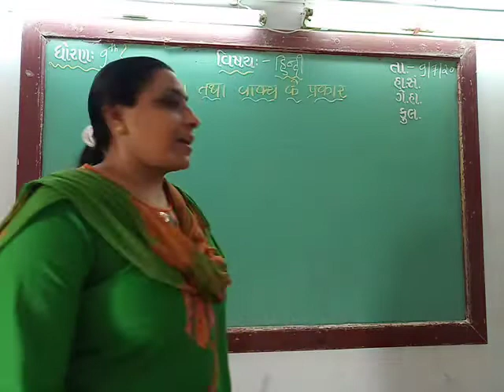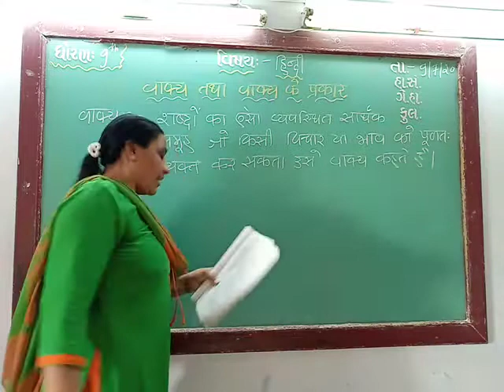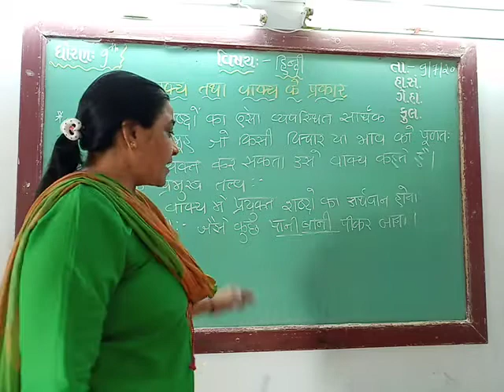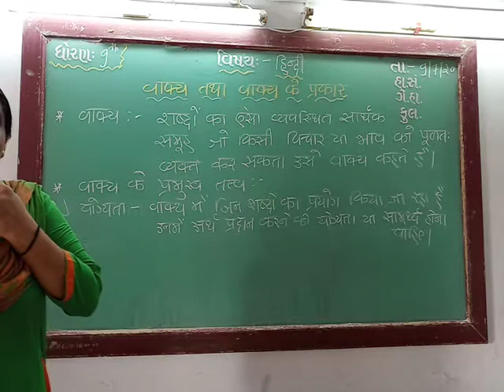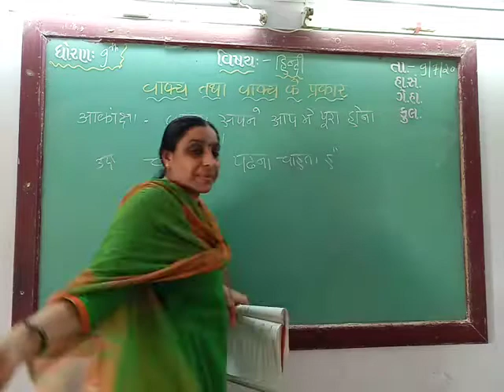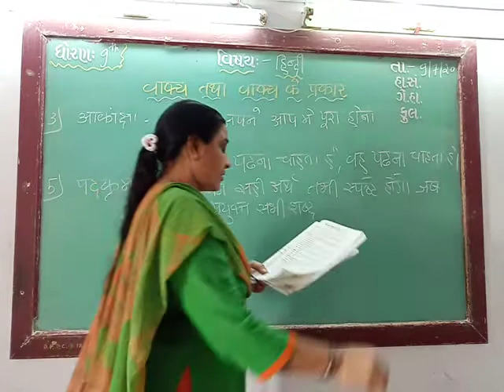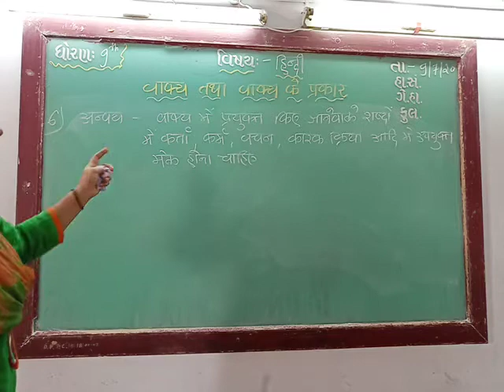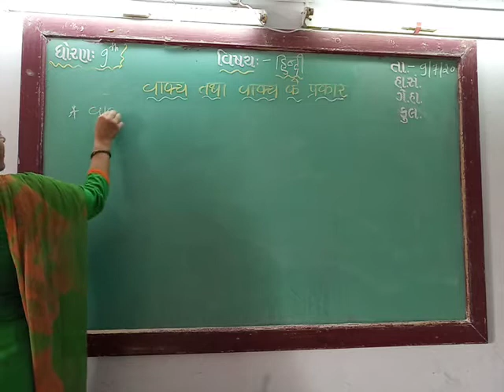GUJ,MED STD 9 SUB HINDI GRAMMER वाक्य के प़कार